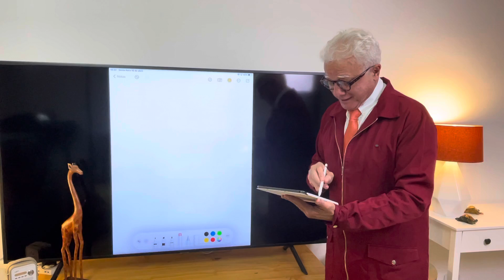Making off: caneta falhou na hora H para explicar a doença anal na Tv com imagem em espelho.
Making off do médico proctologista na hora de fazer o vídeo com imagem em espelho maçaneta falhou.